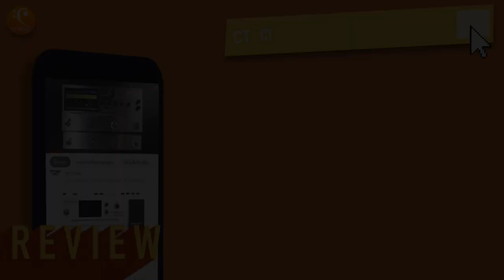6 เพลงไลน์กีตาร์สุดเจ๋งจาก Slash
6 เพลงไลน์กีตาร์สุดเจ๋งจาก Slash

Epiphone Slash Les Paul Standard | 31,500.-

0:00 Sweet child o mine
0:49 Don't cry
1:25 Knocking on heavens door
2:02 Paradise city
3:28 Anastasia
4:09 November rain

📘 Facebook page : Chordtabs / CT Music Shop